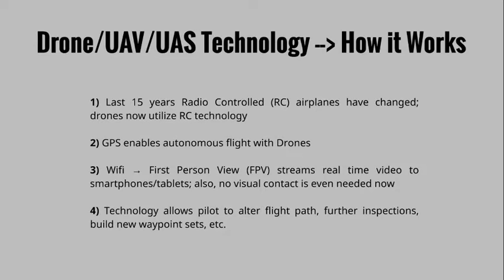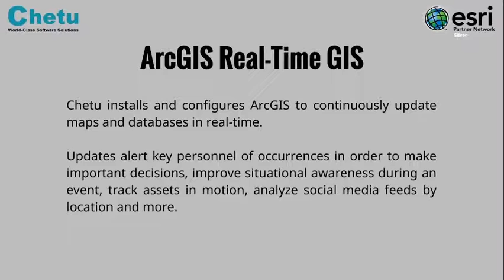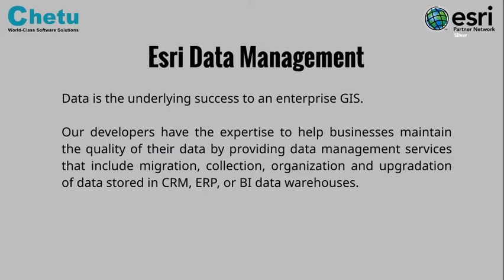Esri ArcGIS Aerial Drone Mapping Services | Custom Geospatial Drone Data Management Solutions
Aerial Drone Mapping & Modeling Solutions With ESRI ArcGIS

What Will Your Drone Do For You?  Drones are an emerging technology  with the potential to revolutionize how we work across many industries. The advantages drones provide in data collection make them not only perfect for observing the surface of the earth, but also the atmosphere.

Chetu’s Esri ArcGIS Drone Mapping Solutions

Agriculture Precision Agronomics technology helps to decrease cost, increase yield, &  ultimately increase the return on your investment.   Drones give farmers the convenience of being able to inspect crops with more frequency to pinpoint problem areas in the field & remedy diseases/defects before they become costly.

Emergency Services There have already been success stories that credit drones with playing a large role in search and rescue missions.   Drones don’t get tired or distracted.  In law enforcement, drones play mainly a  surveillance role. They are the eyes for monitoring infrastructure and pursuing suspects.

Geospatial Services Geospatial technology is what gives  UAS the ability to be autonomous.   The convenience of inspecting vast infrastructure without significant time  & manpower invested is enough of a reason for surveyors, construction firms, and power companies to deploy drones.

HASSLE-FREE, AFFORDABLE SOLUTIONS FIND OUT HOW TO GET STARTED NOW

Chetu’s ESRI ArcGIS Custom Drone Mapping Solutions allow users to visualize and transform location data solve problems, identify patterns, trends, create an as-built environment, understand the big picture, and share with others.